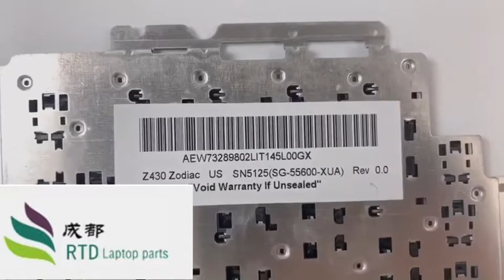Laptop Keyboard For LG Z430 Black US English SG-55600-XUA SN5125 Without Frame